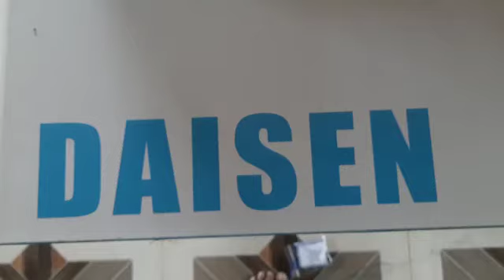DAISEN - GT880D Overlock Machine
The above is the Video Of DAISEN Overlock Machine.

➡️ Ultra High Speed.
➡️ Power Saver.
➡️ Japan Technology.
➡️ Heavy Duty.
➡️ Cost Effective.

Suitable for T-shirts, Track Pants, Trousers, Shirts, and all other materials.

DAISEN Sewing Machine Co